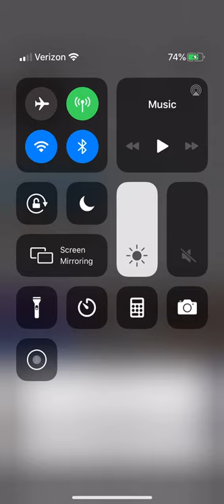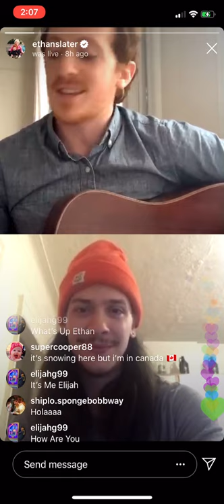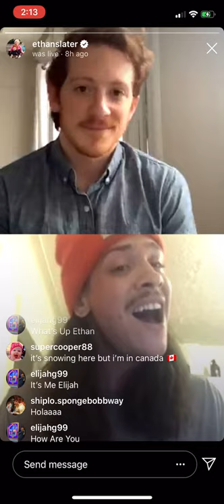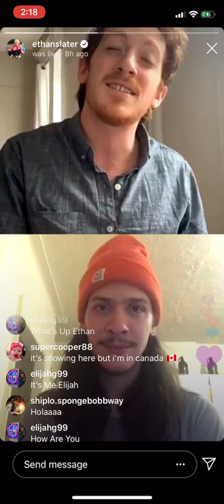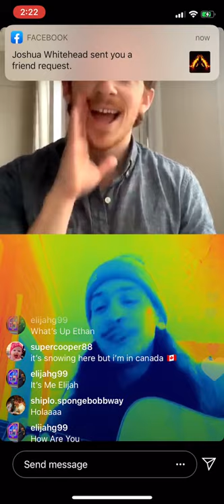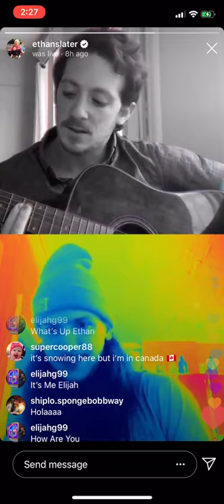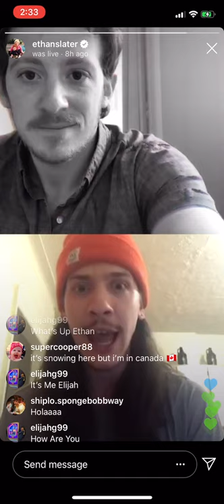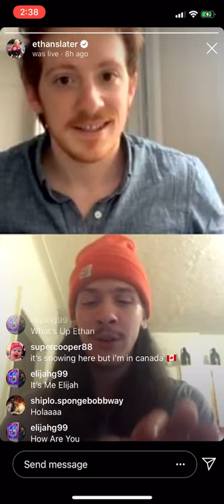Ethan Slater insta live